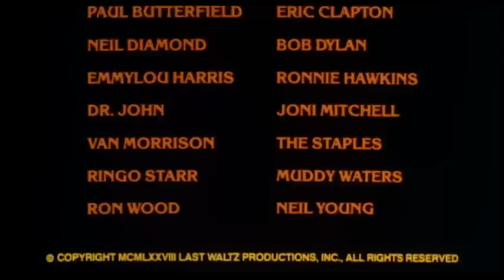The Last Waltz - Trailer - (1978) - HQ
Trailer for Martin Scorsese's film starring The Band, Bob Dylan, Neil Young, Eric Clapton, Muddy Waters,Van Morrison, Dr John, Ronnie Hawkins, Ron Wood, Ringo Starr, Neil Diamond, Joni Mitchell, The Staples, Emmylou Harris, Paul Butterfield